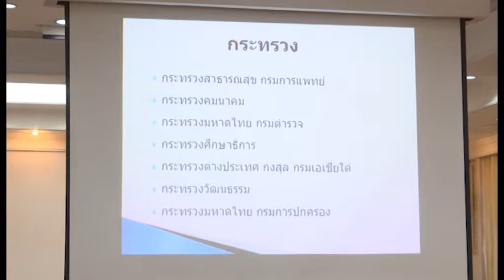Rama Focus 31 พ.ค.2560 สธ. อบรมบุคลากรแพทย์ และสาธารณสุข ดูแลรักษาพยาบาลผู้ประกอบพิธีฮัจย์